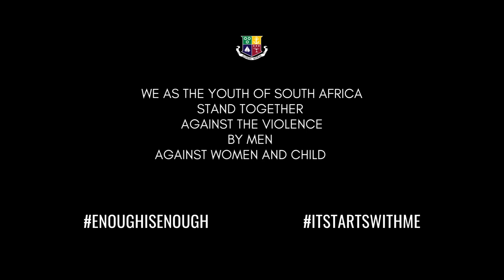WBHS United Against Gender-Based Violence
25 May 2022: WBHS Prefects use their WynbergVoices to stand together against the scourge of gender-based violence. This video was played in the Africa Day Assembly, and immediately drew the following response from one of Wynberg's lady teachers: "I can’t even begin to tell you how much the video in assembly meant today. All the female teachers literally had tears in our eyes and I needed you to know that it is appreciated and that it touched us all emotionally. We felt incredibly proud to be associated with a school that is not afraid to stand up for injustice and is willing and able to step up and be the role models who lead the way in advocating for societal change - and that begins at school. Thank you from the bottom of our hearts. We are proud of the men you are and are yet to become and we are so blessed and thankful to teach you. Big loves."